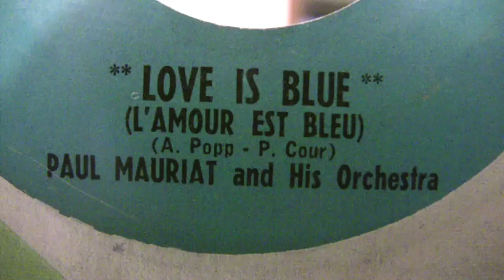Paul Mauriat and His Orchestra - Love Is Blue (L'Amour Est Bleu) - 45 RPM - ORIGINAL MONO MIX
Original Philips Records #40495

Debut 1/6/68
Peaked at #1 for FIVE weeks!

Written by: A. Popp & P. Cour

From the LP "Blooming Hits"

This record was originally purchased by my sister Lynn, who then gave me the record years later.